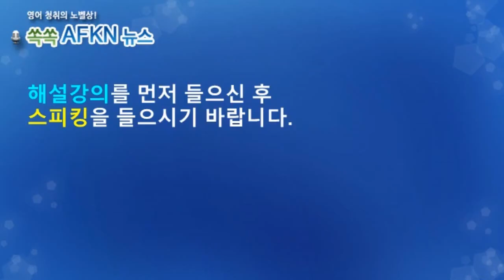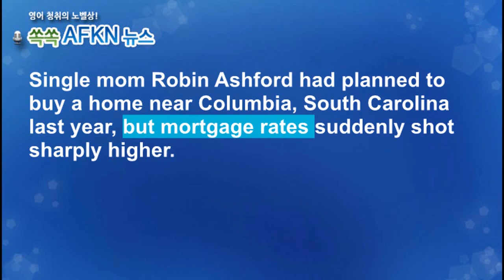[영어뉴스청취] 주택임대 급증_스피킹강의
요즘 주택을 구매하려한다면 높은 금리와 적은 매물로
인해 많은 어려움을 겪게 될텐데요. 물론 미국 이야기입니다.
많은 사람들이 높은 집값을 감당하지 못하고 임차로 눈을
돌리고 있다고합니다. 그래서 임대 전용 주택으로만 구성된
동네도 늘어나고 있다고 합니다.
★★★이벤트★★★
1. 구독자 수가 지금의 약 두배인 8천명 도달 시
2. 또는 해설강의 월 평균 조회수 1000회 도달 시